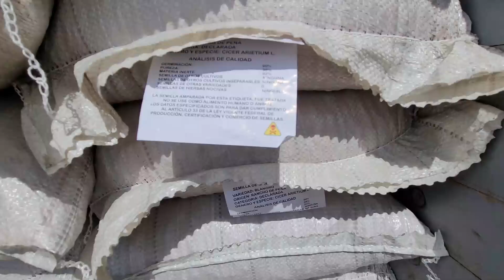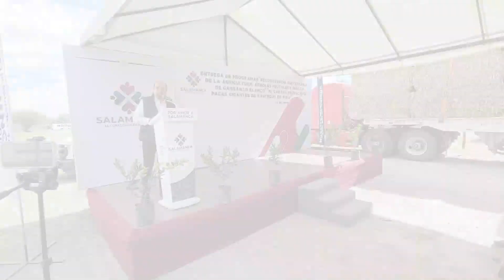💥 SE ENTREGARON ÁRBOLES FRUTALES, SEMILLA DE GARBANZO Y PACAS GIGANTES DE RASTROJO DE MAÍZ